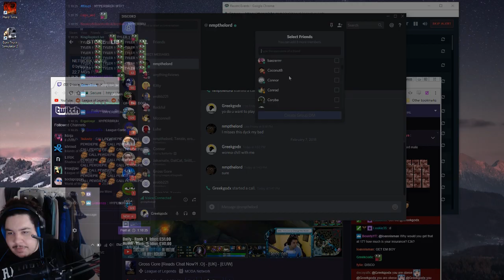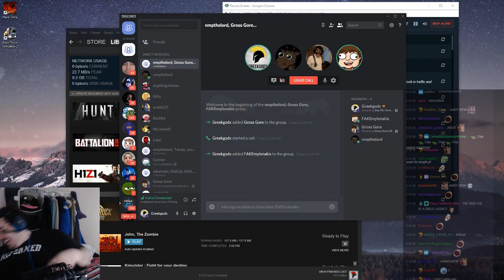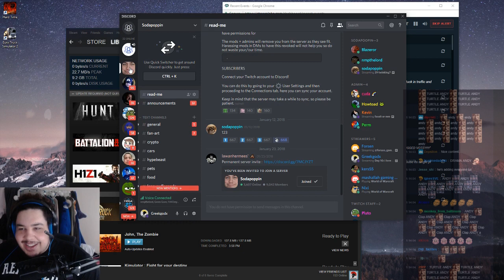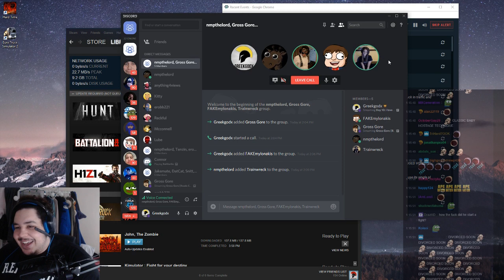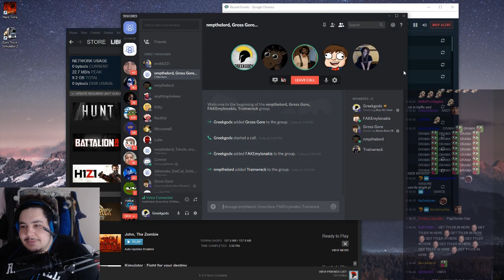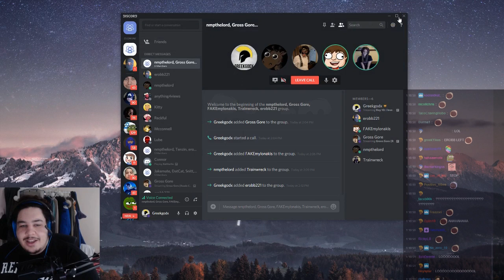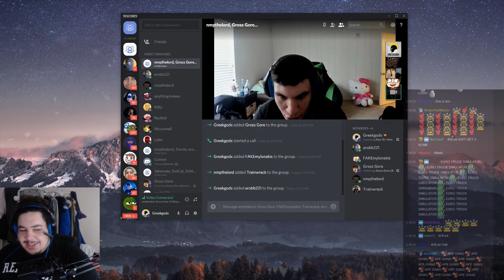GREEKGODX TALK SHOW PART 1 WITH ANDY MILONAKIS , GROSS GORE, TRAINWRECKS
The face of Twitch aka Networkinggodx got popular streamers on his stream and held a talk show for the boys. The had some real talk about streaming and things like the streamer house etc. This is only part one of the talk show.

Twitch channels :
Loltyler1